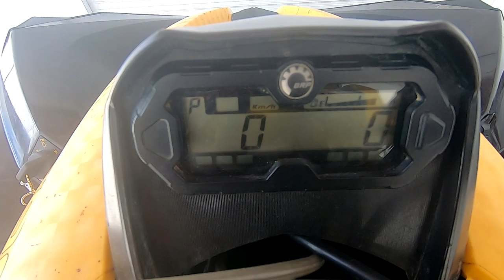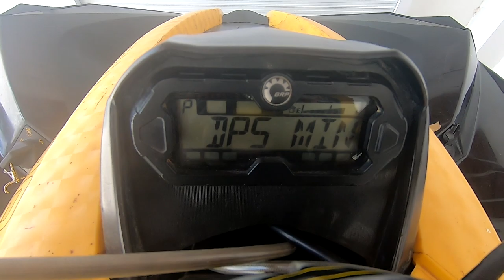DPS - Você precisa disso no seu quadriciclo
DPS - Direção Dinâmica Assistida - serve para otimizar a maneira de pilotagem do seu quadriciclo. Saiba como funciona e como configurar nesse vídeo.

PARCEIROS

EQUIPAQUADRI
A maior loja de peças de Quadri do Brasil
Entrega em todo Brasil